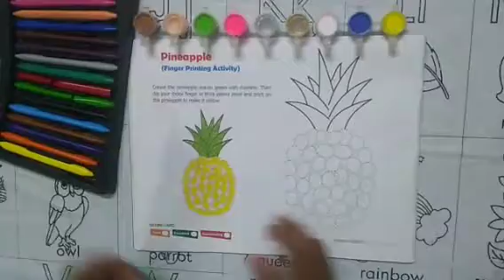Nursery Activity Finger print painting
Pineapple